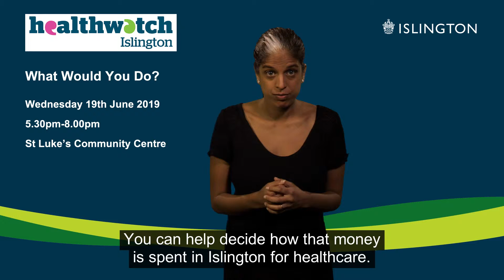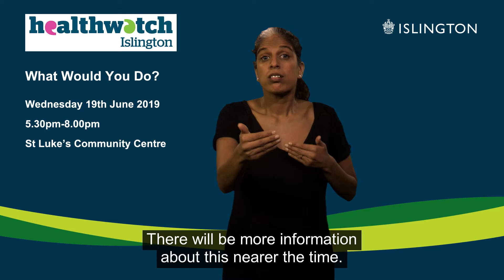Healthwatch Islington Meeting – What Would You Do? - Chapter 5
An invitation to a meeting on the 19th June 2019 so that you can have your say on access to NHS services.